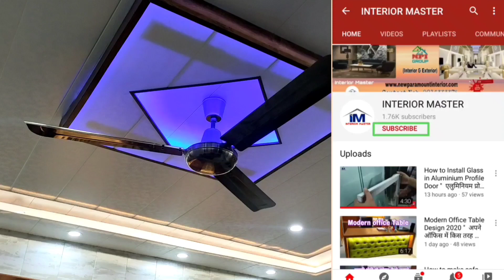PVC Wall Panel Ceiling Design in Big hall || PVC Wall panel installation " interior Master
pvcceilingDesign

दोस्तों हमारे यूट्यूब चैनल इंटीरियर मास्टर पर आपको घर बनाने से लेकर घर सजाने तक की वीडियो मिल जाएगी इसी तरह की वीडियो देखने के लिए आपके अपने यूट्यूब चैनल इंटीरियर मास्टर को सब्सक्राइब कर लीजिए